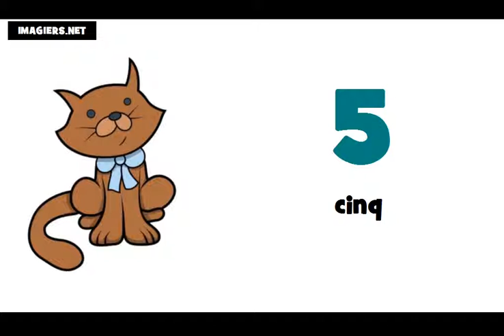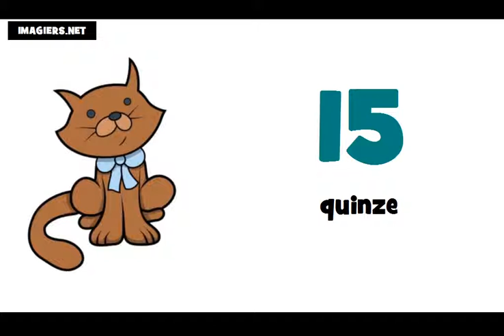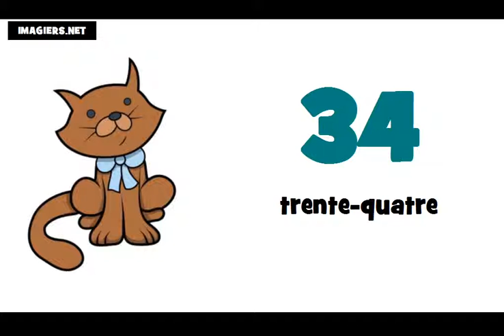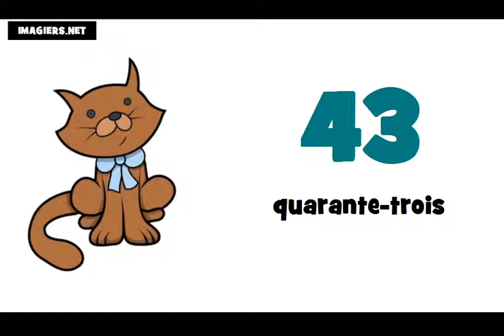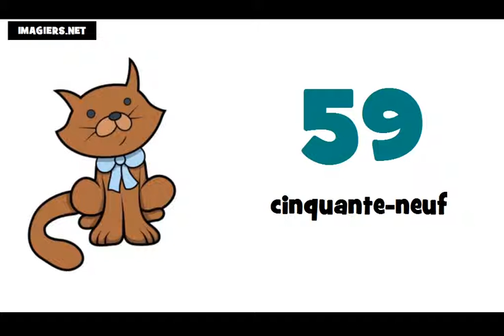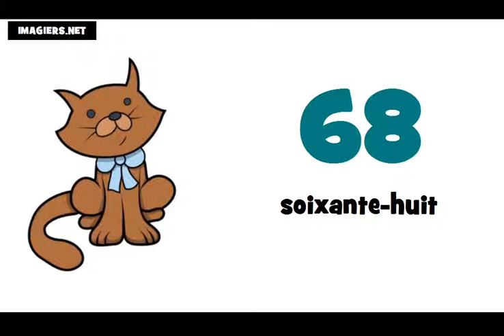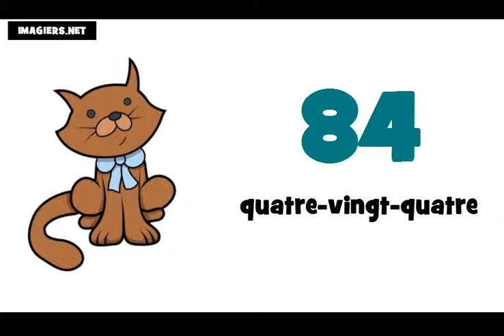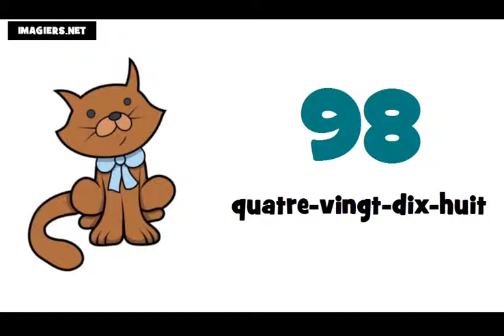Nauka francuskiego liczby = od 0 do 100